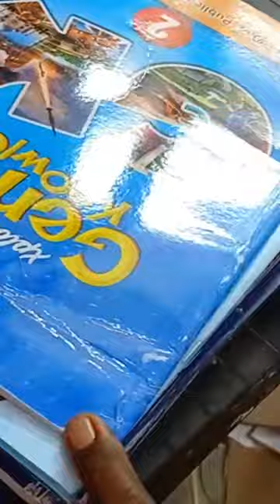book binding(printing press)